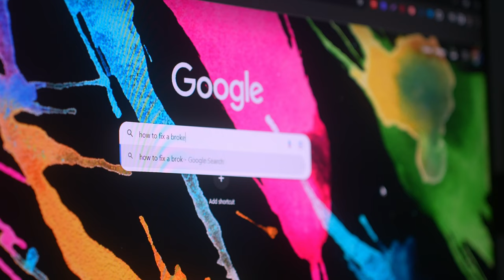Fixing What's Broken (A Metaphor for Life)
Fixing What's Broken sucks. Most times it seems easier to replace, give away, or forget the broken things that come across our lives.

But just because it's easy doesn't mean it's better. But to be honest, it's not always worth it.

But when it is, rise up to the challenge of fixing what's broken.

Experience is the best teacher, but it doesn't need to be yours. Hope this helps!

TIMESTAMPS:
0:00: How it Broke
0:36: The Beauty of Kintsugi
1:00: Repair Montage
2:04: No Way that Worked (Proof)

Hey it's Jackie (aka Mister Jackie Ma) here and thanks for stopping by my video!

On this channel, I focus mainly on personal growth and helping you become the most intentional version of yourself. So you can expect lessons from my own stories and experiences in addition to videos with practical and actionable advice.

So if you liked my content and want to transition to more personal growth-related media consumption (let's be real, your digital consumption and environment is practically as important to you as your physical consumption),

You can also stalk my Instagram here (say hi or send a meme!):